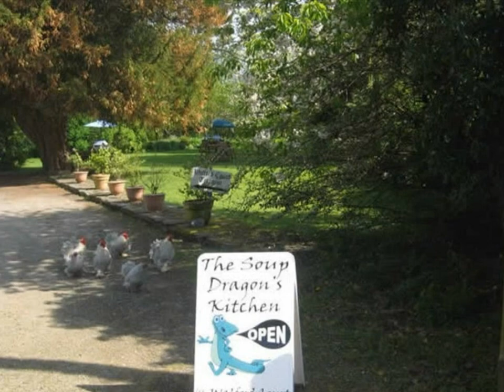Bed and Breakfast in Walford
Bed and Breakfast in Walford ~ Walford Court

If you are looking for the perfect B&B for a romantic weekend away then why not stay at Walford Court on the Shropshire/Herefordshire border? Superb food, beautiful views, great walking and cycling, and many historical sights and tales make this an area of the country a real treasure.